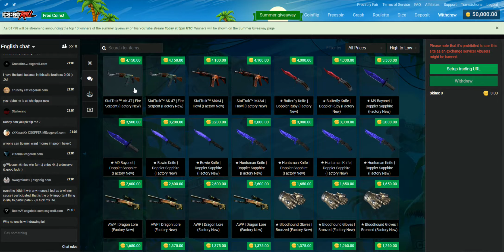Withdrawing 50,000$ from the CSGORoll Summer giveaway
I never got to withdraw this as I didn't win :(